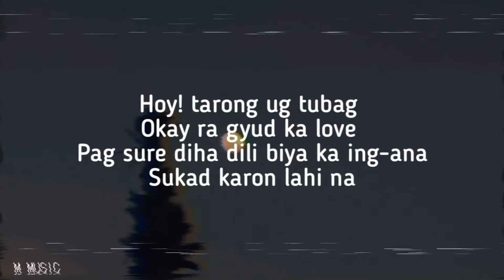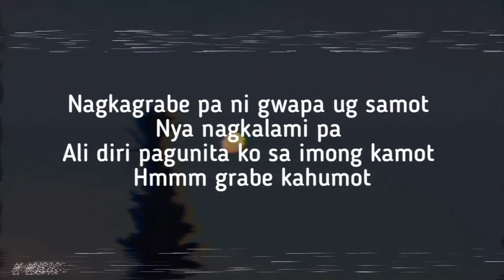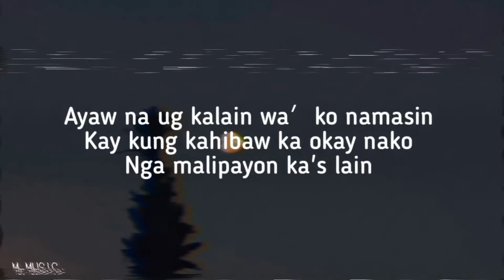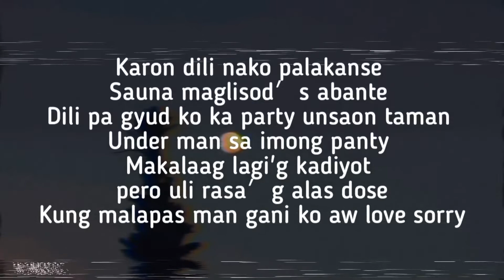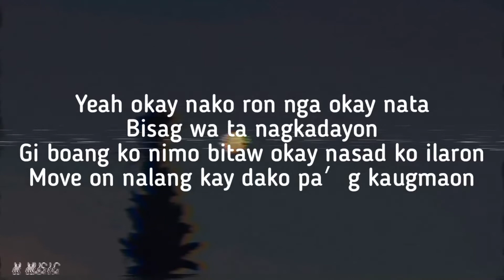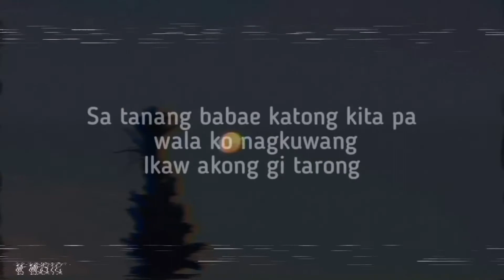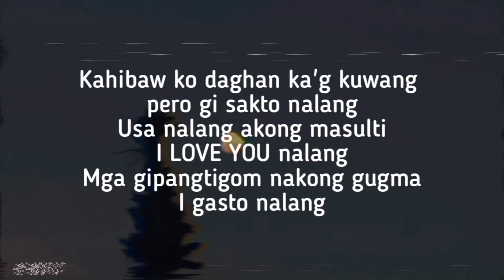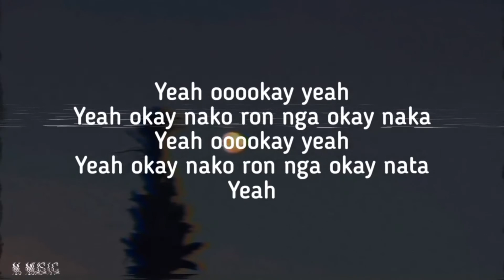Range - Oks Nako (Karaoke)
Credits to author: RANGE